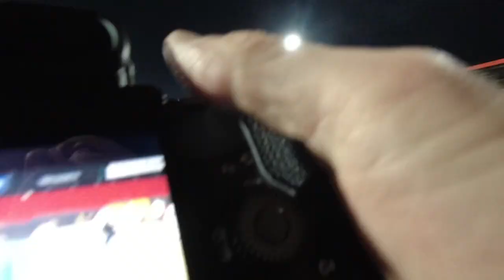POV: Shooting Sports Photography Under Floodlights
📸 Dive into the thrilling world of sports photography after sunset! In this video, we unveil the secrets to capturing stunning shots under floodlights, elevating your sports photography game to new heights. 🌌 Whether you're a seasoned photographer or just starting out, our expert tips and techniques will guide you through the challenges and nuances of shooting in low-light conditions.

🔦 Learn how to navigate the dynamic interplay of shadows and highlights, adjust your camera settings for optimal results, and choose the right equipment to ensure crystal-clear action shots. From football fields to basketball courts, we've got you covered with practical advice that will make your images stand out in any arena.

🎥 Join us as we break down real-life examples, share behind-the-scenes insights, and demonstrate the gear that can make a significant difference in your sports photography workflow. Don't let the darkness limit your creativity – embrace it with confidence and capture the intensity of the game like never before!

🌟 Whether you're a sports enthusiast or a photography buff, this video is your ticket to unlocking the secrets of shooting sports under floodlights. 🏀📷